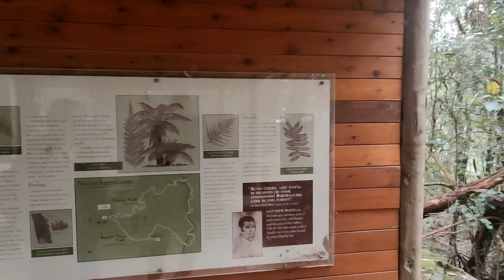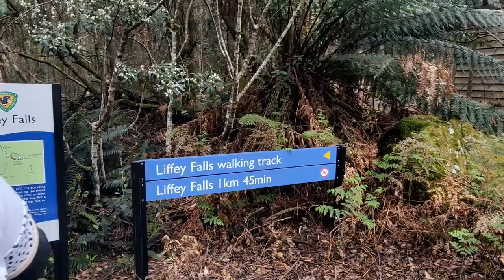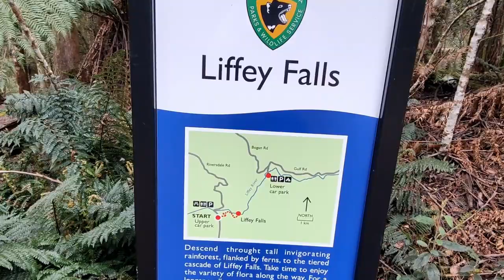Liffey falls was amazing! (Tasmania Vlog)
Notley Gorge, Liffey falls and some Dixie blue ice cream, Tasmania has been great thus far!